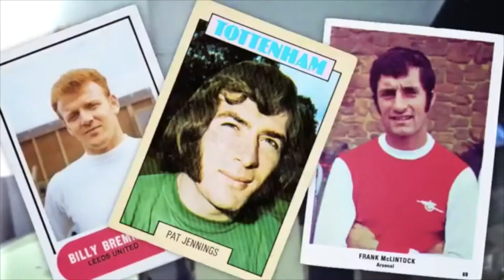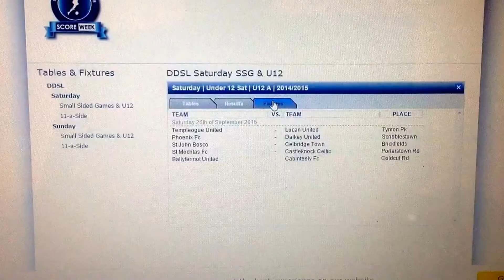Dalkey United v Celbridge Town 19-9-2015